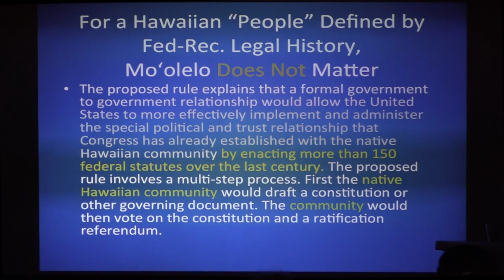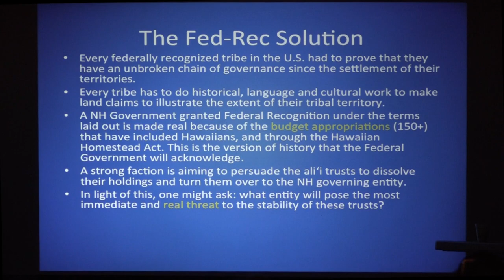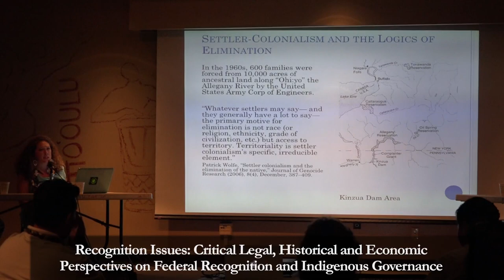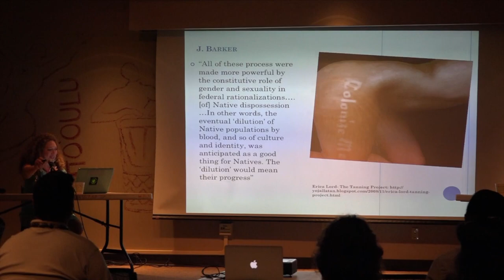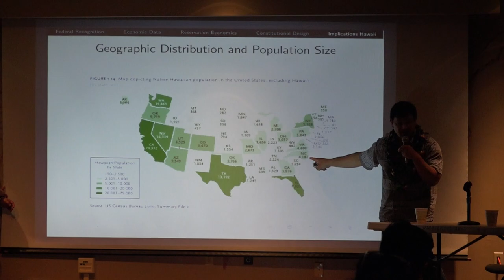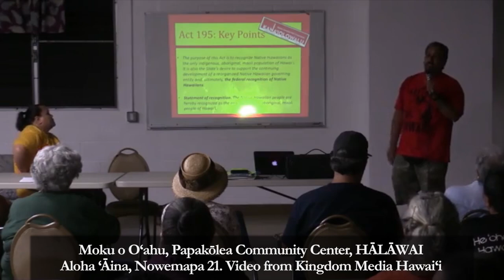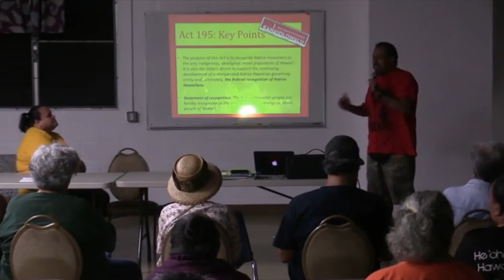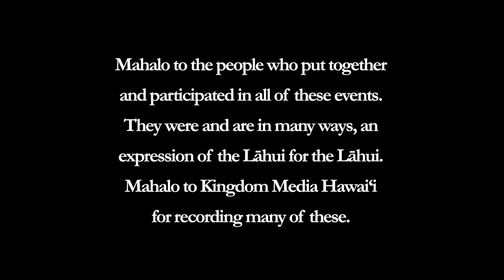Independence, Resources, Refusal and Federal Recognition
consider visiting . Federal reCognition is an overall effort at exploiting what are called "resources"; the environment inclusive of the people . this video looks at Federal Recognition and Independence through scenes taken from Hālāwaiʻs and Events during Nowemapa 2015 . it views perspectives from the Kingdom, legal precedence, independence, dependency, history, mo‘olelo, language, US Law, International Law, Tribal Governance, refusal, resistance and other considerations . mahalo to all of the people who shaped and participated in all of these events .

mahalo to Kingdom Media Hawai‘i, Scotty Wong and Peterson for videoing many of these . see their live stream channel @ and their Vimeo account @

• Dexter Ke‘eaumoku Ka‘iama is first with a Kingdom legal perspective and analysis of Federal recognition processes . the source of the clip maybe seen in full by changing quality button to 432 @

• second is Kaho‘okahi Kanuha in a similar vein describing particular definitions, history, precedence and independence . Donovan Preza answers questions with Kaho‘okahi later and talk about the precedence and real examples of the systems people were a part of in which people lived with the ‘Āina in a very different way and lived without these colonialist occupations . the source of the clip can be seen in full by changing quality button to 432 @

• following this is Noelani Arista with further descriptions and the importance of Mo‘olelo, language, history, legal circumstances and precedence . seen partially at APECEpic or the source of the clip maybe seen in full @

• next and interspersed in the video are moments at the fakestate capitol where people actively stated their views on this assault and acted as well in burning Na‘i Aupuni ballots . seen in full or in segments on APECEpic

• next is Mishuana Goeman with a glance at the history of governance within Nations; within the Nation within a Nation; politics of resistance and refusal; and important aspects of Federal Recognition . it may be seen in full @

• following this is Randall Akee with quantitative analysis looking at economic data, demographics and Federal Recognition . he looks at specific questions, and underlines very vital aspects which could be considered . it may be seen in full @

 • after this is a question posed by Andre Perez and remarked upon by Noelani Arista with Randal Akee, regarding the underlying foundations of these proposed rules, present inner machinations and the placing of Na‘i Aupuni within an overall historical perspective of Federal Recognition

• next is Andre Perez who states the importance of state Recognition, Federal Recognition and the efforts towards a global settlement . it may be seen in full @

the process of De-Occupation would take actions in part by the UN Security Council

the process for decolonization requires Hawai‘i to be placed back on the list of non-self governing territories and afforded a UN supervised referendum or vote

• 1893 the Hawaiian Kingdom was an independent nation that was illegally overthrown by a small group of American Businessmen with the assistance of the US military.

• 1898 Hawai‘i was illegally annexed to the US by a joint resolution of US House and Senate (Newlands Resolution) rather than by a Treaty which was required by US law to “legally” annex Hawai‘i.

• Approximately, 1,800,000 acres of valuable crown, government and public lands of the Kingdom of Hawaii were ceded to the US without the consent of the Hawaiian people or nation.

• The Hawaiian people never directly relinquished their cultural and political rights to sovereignty as a people or over their national lands to the United States, either through their monarchy or through a plebiscite or referendum.

• In 1959 Hawaii was taken off the United Nations (UN) list of Non-Self-Governing Territories eligible for decolonization by the statehood vote, which did not give independence as an option.